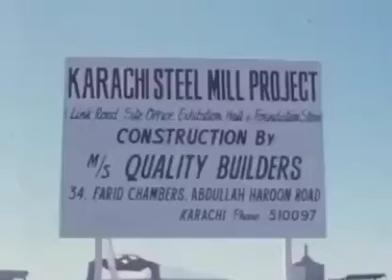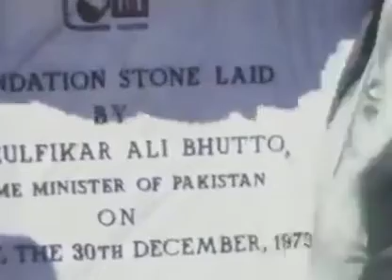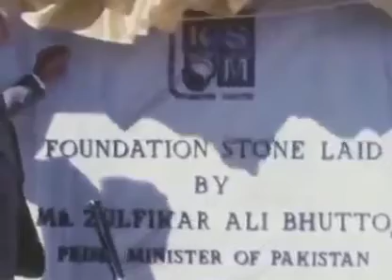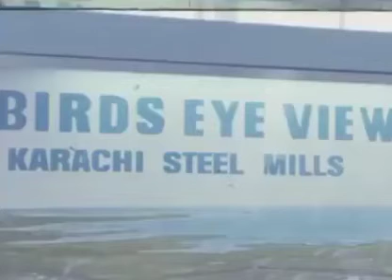ڪراچي اسٽیل مل جي افتتاحي تقريب . inauguration of Karachi steel mill by Shaheed Zulfiqar Bhutto